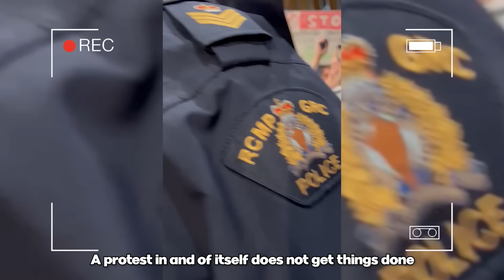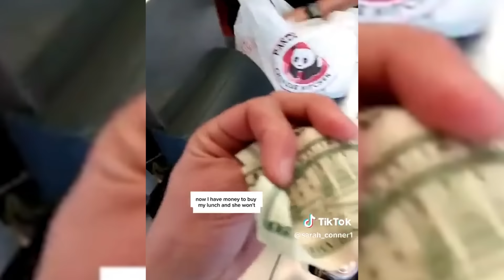When Karens Get Served INSTANT KARMA..